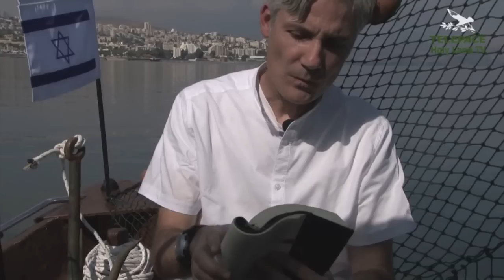Na tvé slovo Jan 2, 13-22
P. Giuseppe De Nardi, farář v Tiberiadě, komentuje biblický úryvek z Janova evangelia Jan 2, 13-22:

Byly blízko židovské velikonoce a Ježíš se vydal na cestu do Jeruzaléma.
V chrámu našel prodavače dobytka, ovcí a holubů i penězoměnce, jak sedí za stoly.
Udělal si z provazů bič a všecky z chrámu vyhnal, i s ovcemi a dobytkem, směnárníkům rozházel mince, stoly zpřevracel
a prodavačům holubů poručil: „Pryč s tím odtud! Nedělejte z domu mého Otce tržiště!“
Jeho učedníci si vzpomněli, že je psáno: ‚Horlivost pro tvůj dům mne stráví.‘
Židé mu řekli: „Jakým znamením nám prokážeš, že to smíš činit?“
Ježíš jim odpověděl: „Zbořte tento chrám, a ve třech dnech jej postavím.“
Tu řekli Židé: „Čtyřicet šest let byl tento chrám budován, a ty jej chceš postavit ve třech dnech?“
On však mluvil o chrámu svého těla.
Když byl pak vzkříšen z mrtvých, rozpomenuli se jeho učedníci, že to říkal, a uvěřili Písmu i slovu, které Ježíš pověděl.